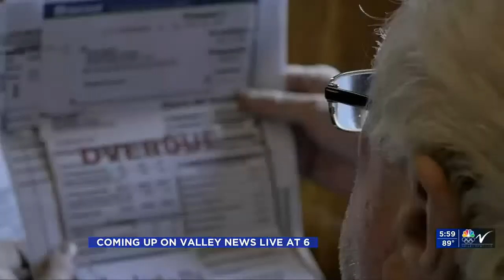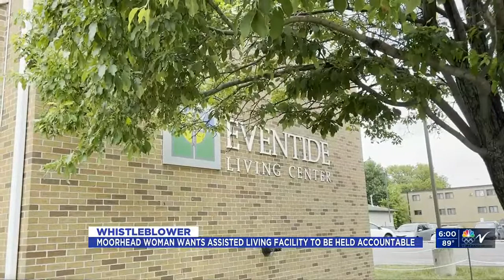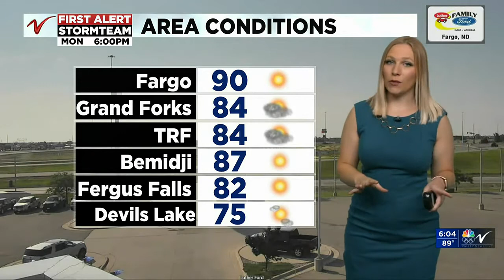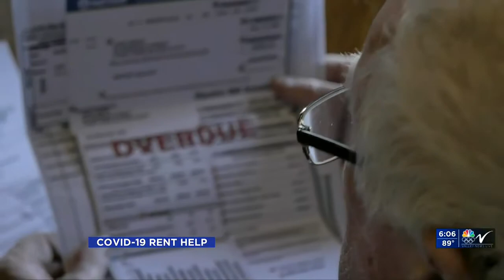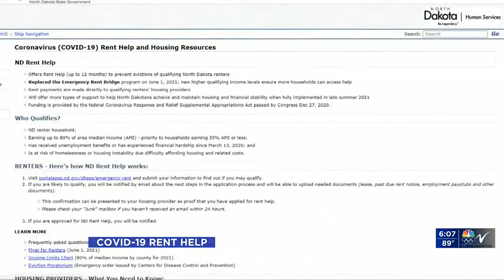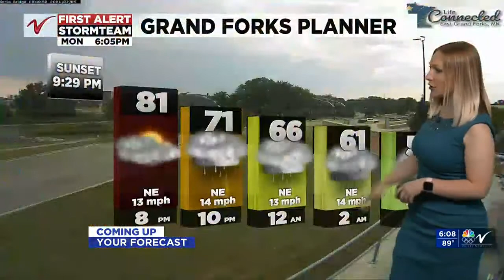600PM News July 5 Part 1